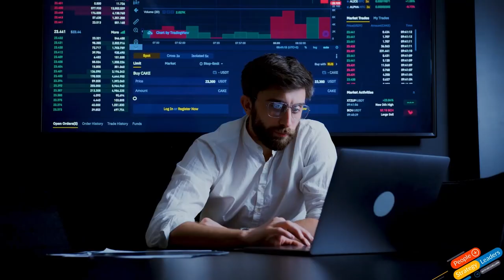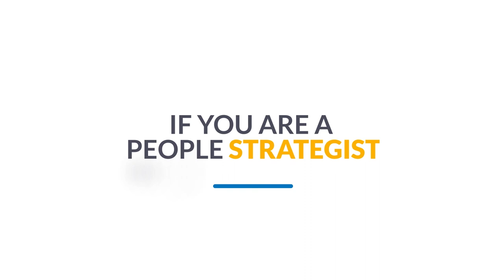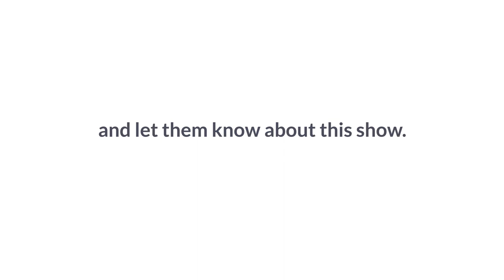Why Leaders Should Not Be Vulnerable at Work with Jacob Morgan | EP 51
In this episode, your host, Sri Chellappa, talks with the Best-Selling Author, Futurist, and Keynote Speaker On Leadership, Employee Experience, and the Future Of Work, Jacob Morgan. Jacob Morgan is a trained futurist and one of the world’s leading authorities on leadership, the future of work, and employee experience. He speaks in front of tens of thousands of people each year and his content is seen over a million times a year. Jacob is the best-selling author of five books and he speaks at over 50 conferences a year.

Jacob is the best-selling author of 5 books including his most recent, Leading with Vulnerability: Unlock Your Greatest Superpower to Transform Yourself, Your Team, and Your Organization. Jacob provides advisory and thought leadership services to various organizations around the world, Jacob’s mission and passion is to create great leaders, engaged employees, and future-ready organizations and everything he does is based on those three pillars.

to check out other episodes.
If you want to be our next guest, register now